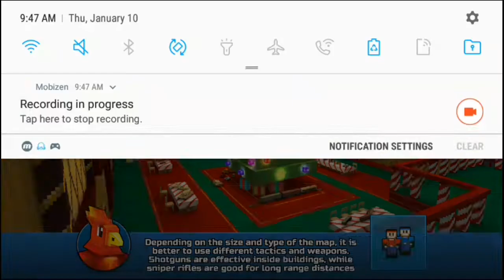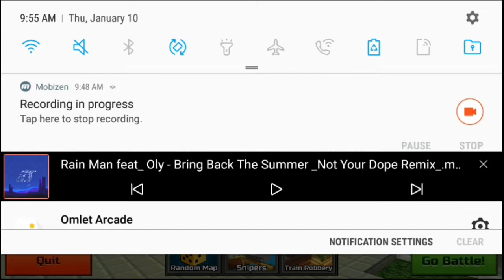PixelGun3D 15.8.1 | Alien Bouncer vs Alien Sniper Rifle | Total Trash :D